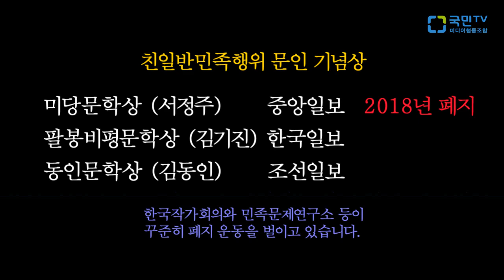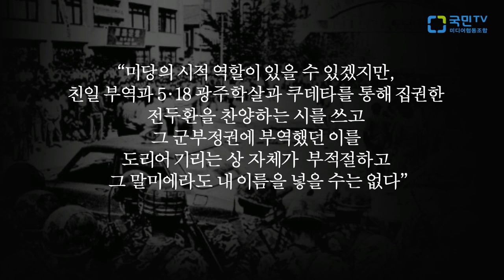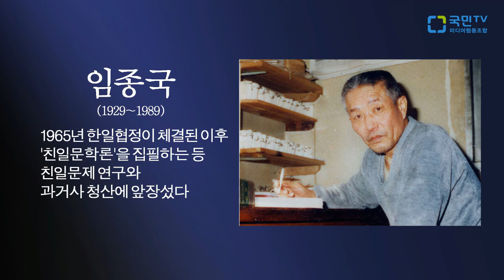국가폭력과 민주인권 -반민족행위 문인 기념행사 청산 2부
미당문학상 (중앙일보) - 2018년 폐지
팔봉비평문학상 (한국일보)
동인문학상 (조선일보)

친일반민족행위 문인들을 기념하는 상이 버젓이 선정되고 있다.
민족문제연구소와 한국작가회의 등 항의와 시위를 계속하고 있다.
없어질 때까지, 독버섯 같은 부끄러운 문인들이 많아지는 것을
우린 연대하여 행동하여야 한다.

발표: 시인 권위상
주관: 광주광역시 , 광주평생교육진흥원
운영: 민족문제연구소 광주지부
촬영 편집: 나윤상